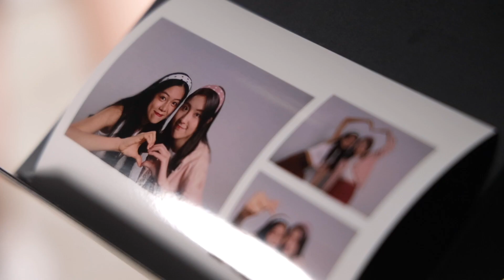MACAU SELFIEBOX - CAUTION!! FUN MAGIC ENCLOSED!! 小心!! 一拍上隱的魔法盒子!!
Macau Photo Booth Service